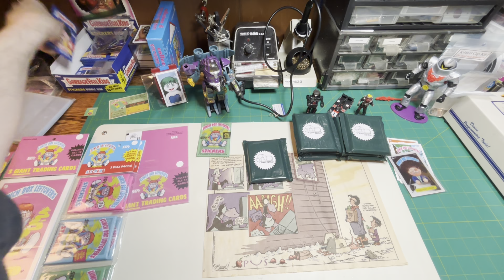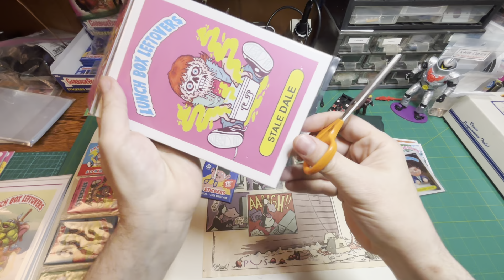Super Secret Fun Club Lunch Box Leftovers LBL giant final grab bag pack os16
Shout out to Super Secret Fun Club!